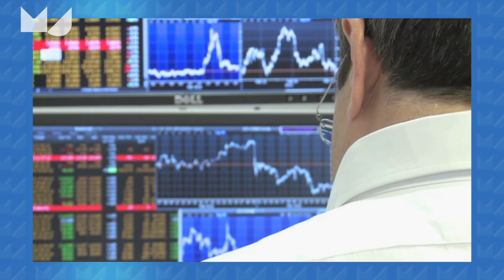Me Judice - Dennis Vink over kredietverlening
De oude manier van securisatie moet nieuw leven ingeblazen worden stelt Dennis Vink, hoogleraar financiën en investeringen Nyenrode Universiteit.
Kredietverleners zijn met handen en voeten gebonden aan risicoregels als Basel III maar de Europese securisatiemarkt is veel betrouwbaarder gebleken dan de Amerikaanse, ook tijdens de economische crisis.
Versoepeling van de risicoregels kan lucht geven in de kredietverlening voor bedrijven en consumenten.